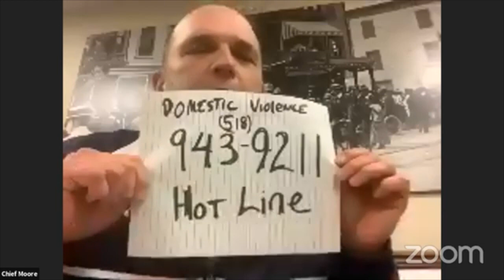City of Hudson COVID19 Town Hall Meeting 2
The City of Hudson NY 2nd COVID19 Virtual Townhall meeting. Participants include City of Hudson Mayor Kamal Johnson, Hudson Common Council President Tom DePietro, Hudson Housing Authority Chairman Randall Martin, Columbia County Department of Health Director Jack Mabb, Columbia County Chairman Matt Murell, Assemblymember Didi Barrett (D-Dutchess/Columbia), Maria Suttmeier, Hudson City School District Superintendent and Hudson Police Chief Edward Moore.